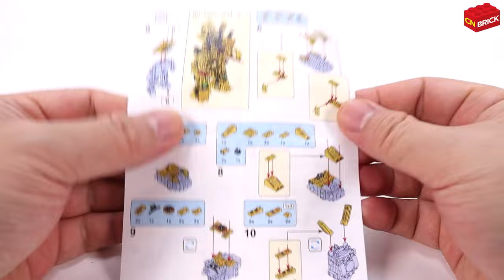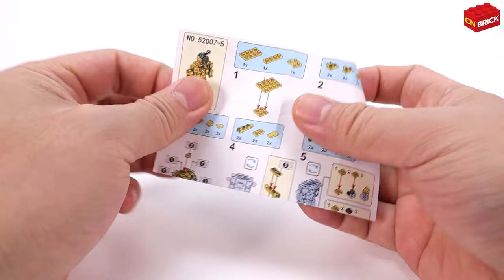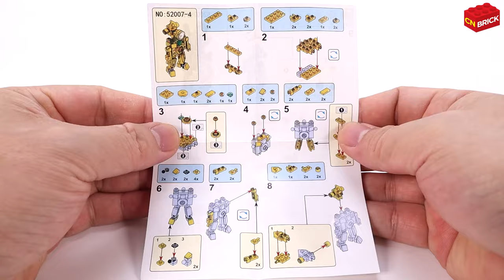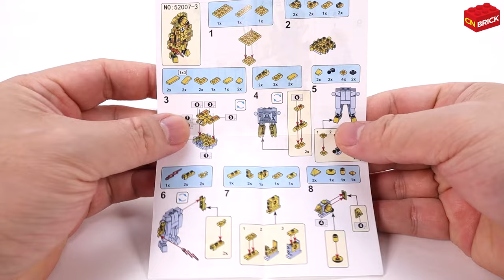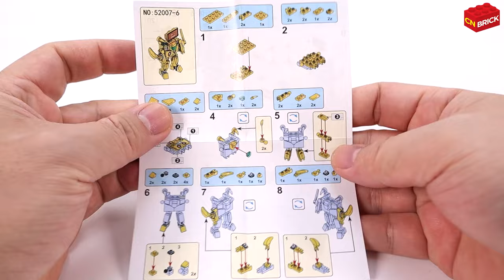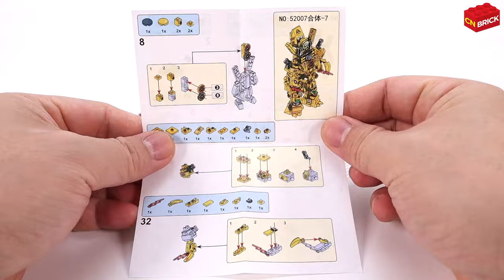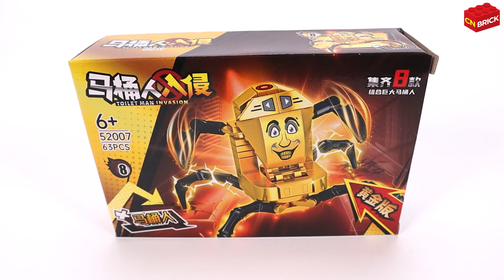Lego Skibidi Toilet Sets 52007 Unoffical Lego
Lego Store
Lego Iron Man
Lego Dinosaurs
Lego Skibidi Toilets
Lego Marvel
Lego Amongus
Lego Transformers
Lego Ninjago

(LEGO Brick Parts Replacement) STORE

(TRANSFORMERS TOY) STORE